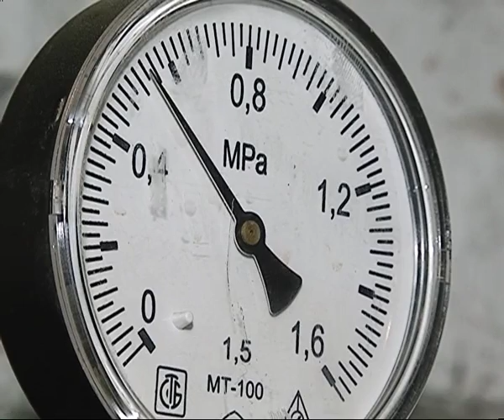С 1 января вдвое возрастут пени за неоплату коммуналки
Недобросовестным собственникам жилья в следующем году придется раскошелиться. С 1 января вдвое возрастают пени за неоплату коммунальных платежей. Начисляться проценты будут уже с 31 дня просрочки. И составят 1/300 ставки рефинансирования за каждый день долга. Спустя 3 месяца неоплаты дополнительные начисления вырастут еще. С 91 дня пени уже будет составлять 1/130 ставки рефинансирования за каждый день просрочки. Жестче с 1 января будут спрашивать и с управляющих компаний. В новом году их будут штрафовать в пользу жильцов. Решено ввести санкции в размере 50 % от незаконно начисленной суммы и до 30 % от стоимости услуг, которые были оказаны некачественно.